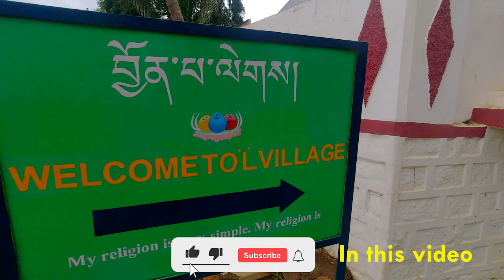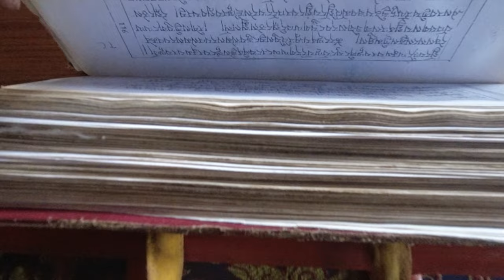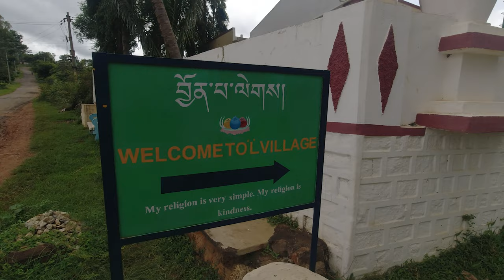4K | தமிழ்நாட்டின் அருகே ஒரு திபெத் கிராமம் | Tibetan Village near Tamilnadu | S2-E3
தமிழ்நாட்டின் அருகே ஒரு திபெத்  கிராமம்  | Tibetan Village near Tamilnadu, Dhondenling Tibetan settlement, Kollegal, Karnataka settlement was established in 1974 with the help of the Government of India and Karnataka State. Mysore Resettlement and Development Agency (MYRADA) extended their technical support in the construction of the living quarters, settlement offices, hospital , school buildings road etc. The settlement has total area of 3121.14 acres of land allocated for both residential and agricultural purpose.

Settlement Location:

Dhondenling Tibetan settlement is located in Kollegal Taluk, near Karnataka and Tamil Nadu border and the nearest town is Kollegala which is at the diatance of 40 km. The settlement is situated at a height of 3345 ft. above sea level. And experience a moderate climatic condition. The average temperature of the place is about 20° Celsius and average annual rainfall of 140-170 cm.

Can we connect in Instagram??